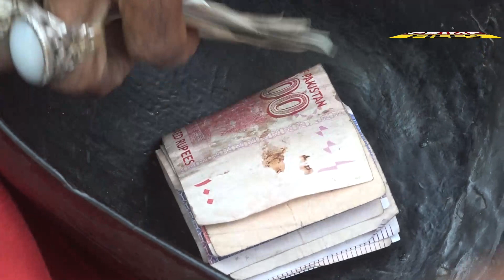Laal Chola Aur Haar Pehny Jeli Baba Bheek Mangta Huwa Pakra Gya | Yasir Shamoon